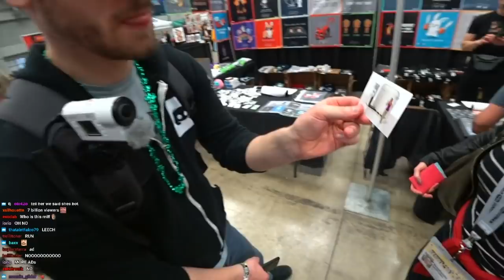SXSW GAMING 2019 w/ STAYSAFE Part 1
Staysafe came to Austin to come hang out for SXSW and we went searching for a house to rent for the gaming house with Asmongold, Rich Campbell, and ourselves! I'm going to be doing more stream highlights and IRL stream recaps like this with my new editor, if you guys enjoy it!

This one will have a part two I may put out in the next couple of days!